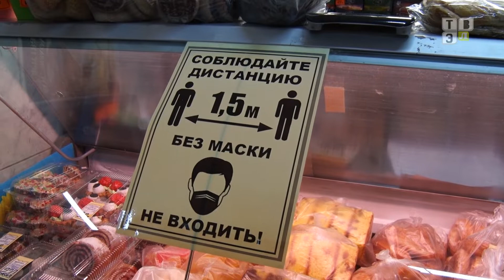ТВЭл - В Московской области будет усилен контроль за соблюдением масочного режима. (09.10.20)